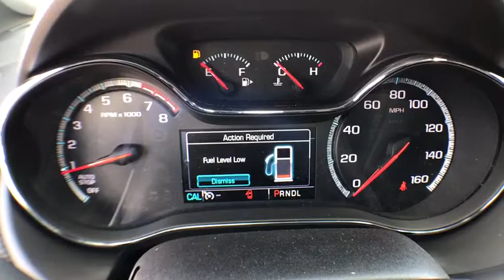2017 Chevrolet Cruze Denver, Lakewood, Wheat Ridge, Englewood, Littleton, CO CV3660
2017 Chevrolet Cruze  - Stock#: CV3660 - VIN#: 1G1BE5SMXH7204307

11001 West I-70 Frontage Road N

2017 Chevrolet Cruze LT 1.4L DOHCbrbr40/30 Highway/City MPGbrExit Kipling, Exit Ward, but Exit the GIANT Medved Autoplex. Everyone said, “Go to Medved”! Price includes applicable rebates and dealer fees of $599, excluded tax, title and licensing: $500 - General Motors Consumer Cash Program. Exp. 01/31/2017, $1,000 - Chevrolet Select Market Bonus Cash. Exp. 01/31/2017